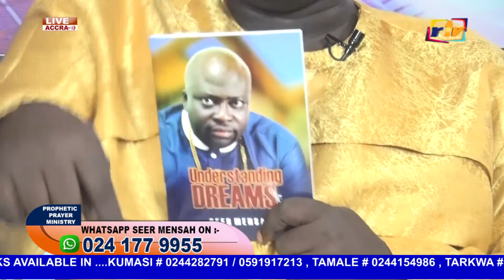DIRECTIONS TO TAKE AFTER CALL OF GOD DREAM. Episode 2.